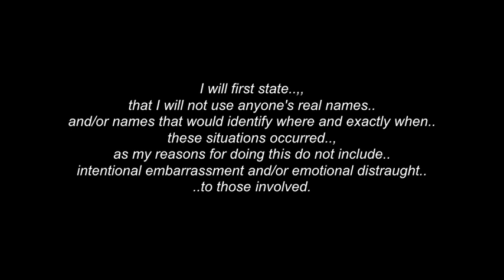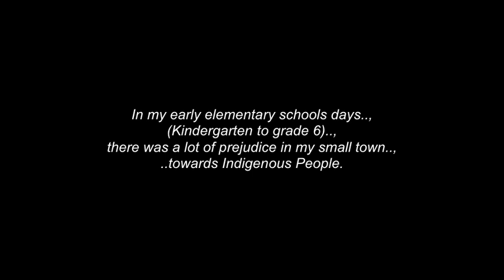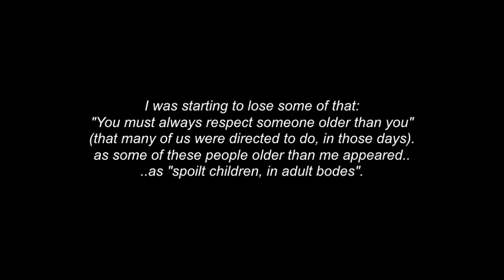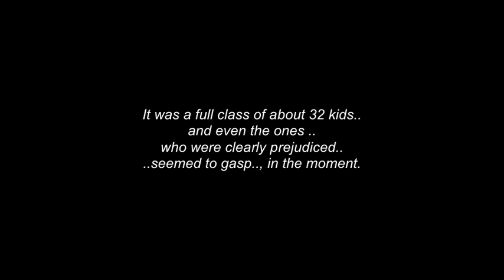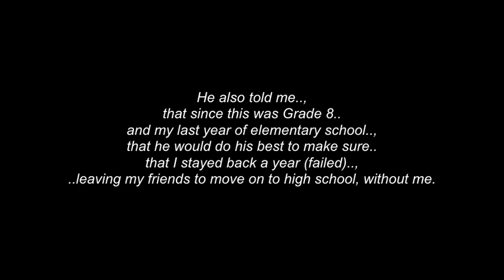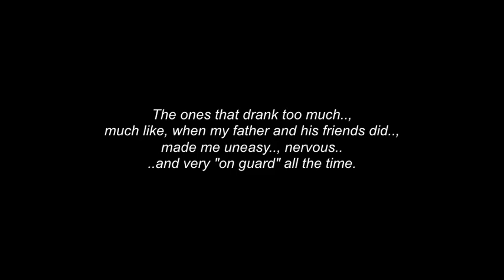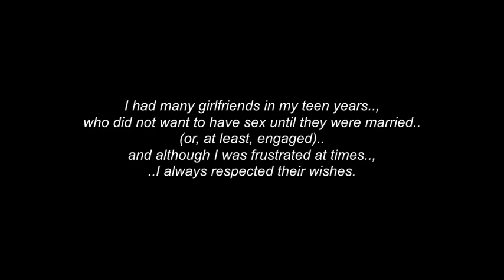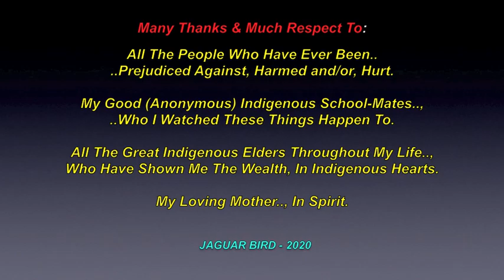Prejudice Of Indigenous People: Personal Memory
This is a video about some of my experiences in my youth, with encountering prejudice towards Indigenous People.. and the hurt it has caused.

 I give much  respect & many thanks to:  All the people of the world, who have been prejudiced against, harmed and/or hurt any other way..;)..; All of the great Indigenous Elders in my life, who have shown me the wealth in Indigenous hearts..;  My dear mother.., "in Spirit.

 "No personal monetization is being done with this video, by me..., nor am I receiving any other benefits from any of my videos..  They are meant for all.., to heal, teach, discuss, inspire and inform...and to share.